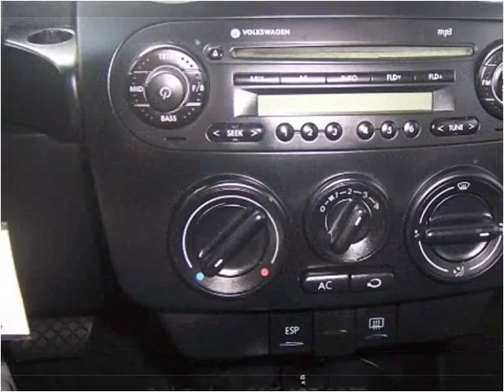2010 Volkswagen New Beetle Used Cars Mason OH